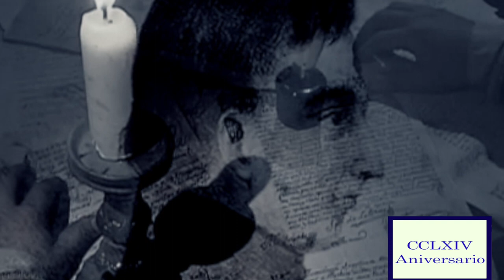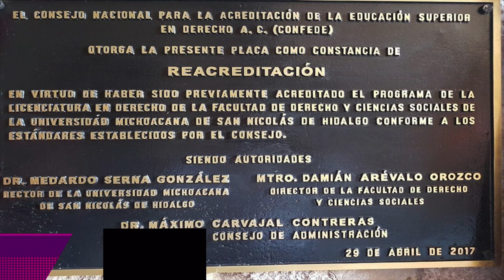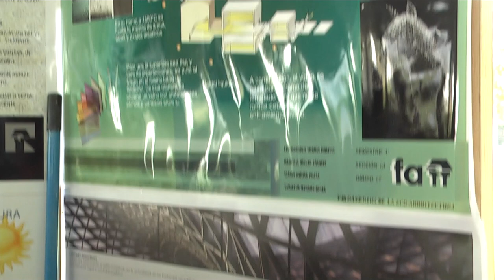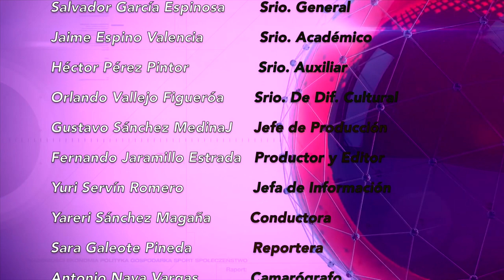LOS NICOLAITAS 6 DE MAYO 2017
Con la participación de aproximadamente 250 talleres de exposición, la Universidad Michoacana de San Nicolás de Hidalgo realiza los últimos preparativos para celebrar la XXVII Edición del Tianguis de la Ciencia, evento que busca la divulgación de la ciencia y la tecnología entre los niños y jóvenes de una manera divertida, con el propósito de que se involucren de forma natural con el estudio y la investigación. El México moderno no puede concebirse sin la participación universitaria, por lo que celebramos que la Universidad Michoacana de San Nicolás de Hidalgo está a punto de cumplir cien años de participación en la construcción de una sociedad como entidad autónoma, al abrir sus puertas de manera generosa a todos los jóvenes desde el bachillerato hasta el posgrado, sin distinción de estratos sociales, logrando democratizar el conocimiento y la cultura.
Al recibir formalmente la constancia de Reacreditación de su programa académico para el periodo 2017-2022, la Facultad de Derecho y Ciencias Sociales de la Universidad Michoacana de San Nicolás de Hidalgo buscará ahora su acreditación internacional, para ingresar al selecto número de las instituciones de educación superior de México con ese estatus, reafirmando así su vocación de calidad académica, orden administrativo y vinculación con el exterior, todo ello en beneficio de su comunidad estudiantil de más de cuatro mil estudiantes.